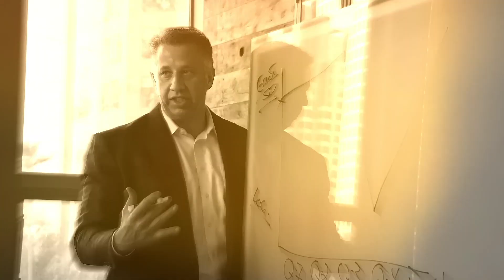Feed the Beast: Grow the Dealership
If you want to Grow the Dealership, you have to Feed the Beast.

The future of our traditional dealership model is at a turning point. It’s time for an honest appraisal of technology’s role in our sales process and our plan to fuel our future.

We don’t have the luxury of thinking of technology as our salvation any longer. We must innovate, evolve and dictate technology’s tie to our critical processes. Our choices are clear: be proactive and evolve or be subject to extinction.

The Beast is hungry, let’s feed it.

timkintzcartraining